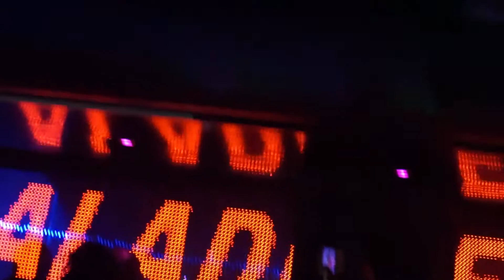YEMIE ALADE IN GERMANY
EINE UNVERGESSLICHE SHOW LIEFERTE IN FRANKFURT AFROBEAT QUEENS YEMI ALADE "MISS JOHNNY" BEI EBONY EVENT (SKY CLUB)

ANSCHLIESSEND ERHIELT AFROBEATV EIN EXKLUSIVES INTERVIEW...
HIER EIN ABSCHNITT DAVON...